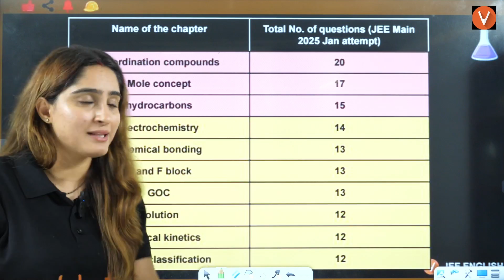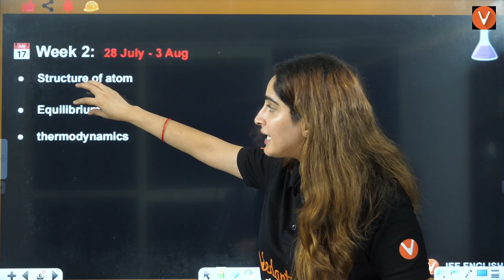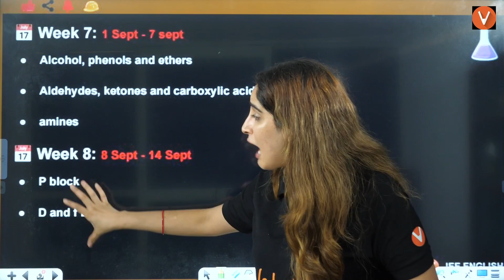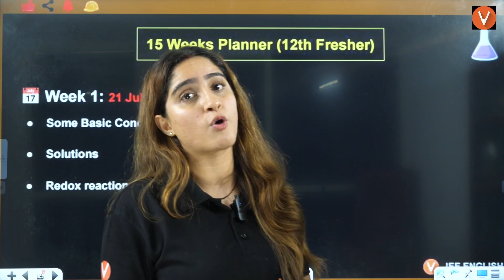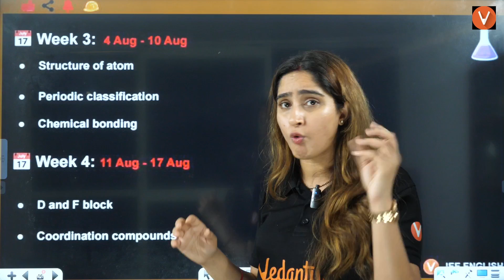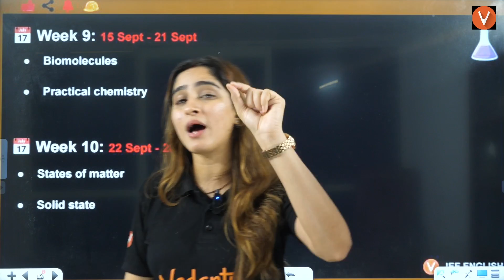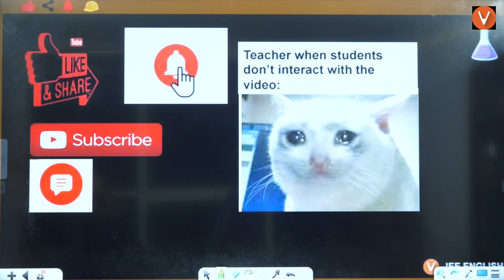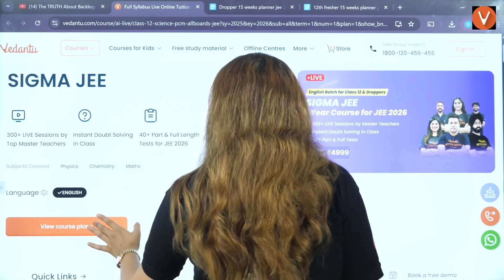📅 Week-by-Week Chemistry Plan for JEE 2026 🔥 | 12th + Droppers Must Watch | Diksha Ma'am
Are you preparing for JEE 2026 and confused about how to cover Chemistry effectively? Whether you're a 12th student or a dropper, this detailed week-by-week Chemistry study plan by Diksha Ma’am is your ultimate guide! ✅

Start early for JEE 2026- Join our Offline Repeater Batch with up to 90% scholarship – Book your seat now

🎯  Selection Guarantee Program at our Offline Centre of Excellence (COE)